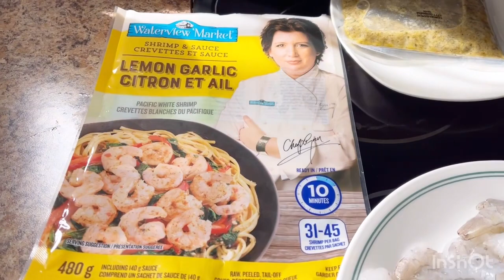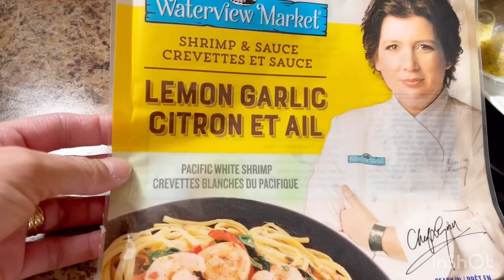Good Friday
Good Friday as a Roman Catholic Christian we are not allowed to eat meat.